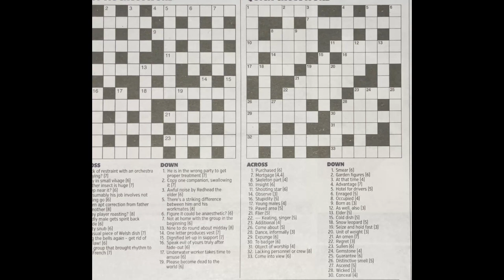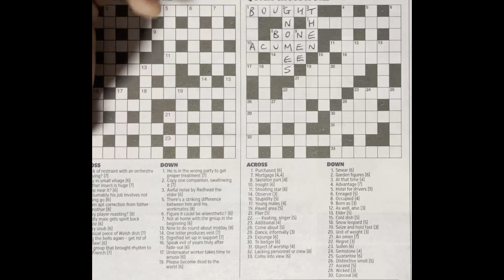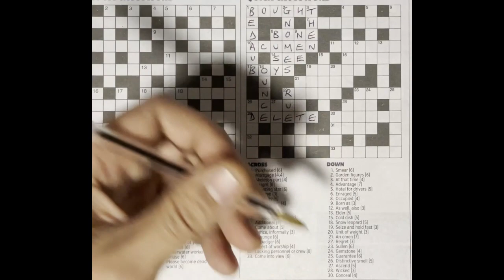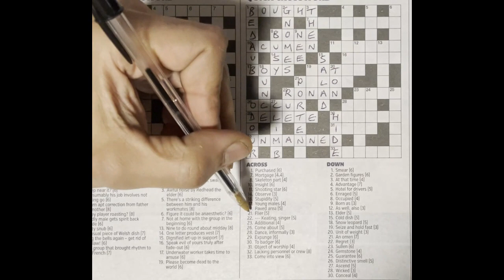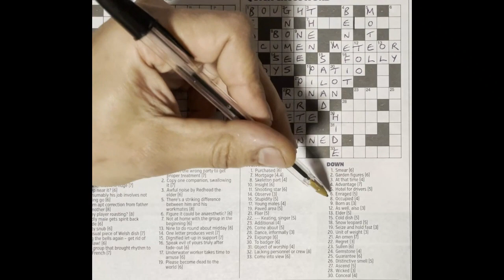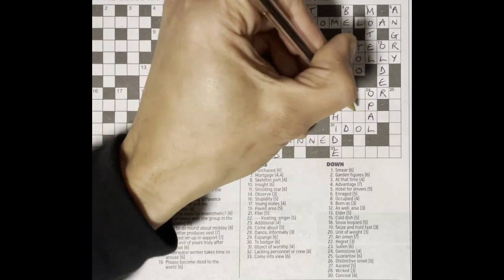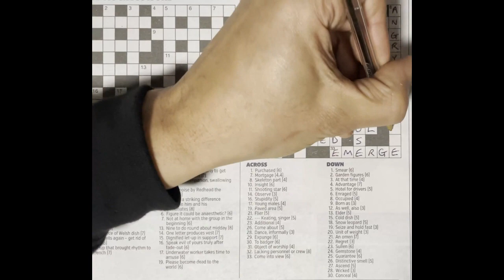Crossword Don Daily Challenge 27th Feb No 1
** Daily Newspaper Crossword Challenge | Can You Solve It? **

Welcome to my Daily Newspaper Crossword Challenge! In today’s video, I tackle the brain-teasing crossword puzzle from this morning’s paper. Get your coffee ready and join us as we decipher clues, conquer words, and share tips and tricks to improve your puzzle-solving skills.
- We discuss strategies for when you get stuck.
- How to use word patterns to your advantage.
- The importance of common crossword fill words.

🤔 *Challenge Yourself:*
Pause the video at any time to try your hand at the puzzle before seeing the solution.

Your support helps us bring more content like this to puzzle lovers like you!

Remember, every crossword puzzle is a new adventure. Whether you’re a seasoned pro or new to crosswords, there’s always something new to learn.